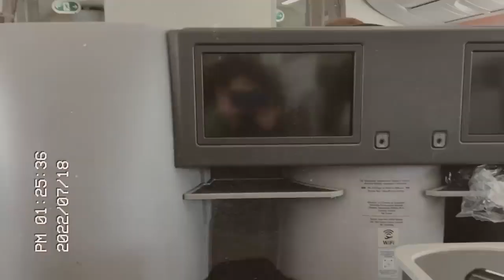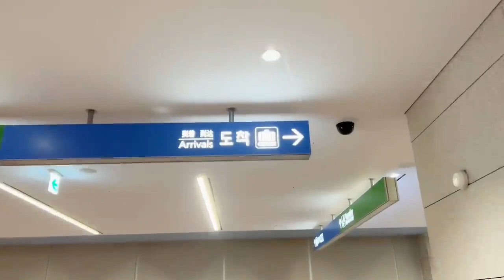[SUB ESPAÑOL] Dreamcatcher | [Dreamcatcher's VLOG] SIYEON's Day: North America Tour Part 7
Non-profit use.